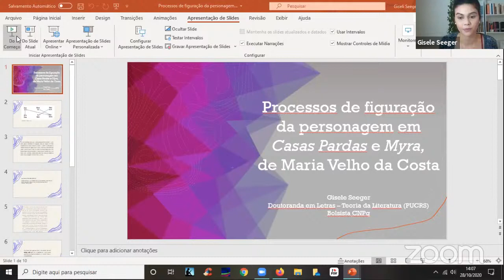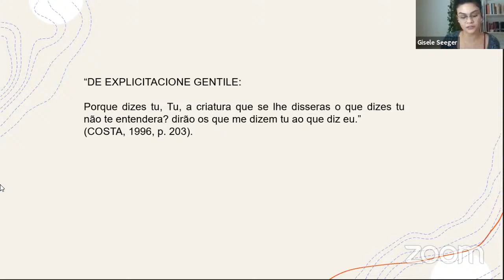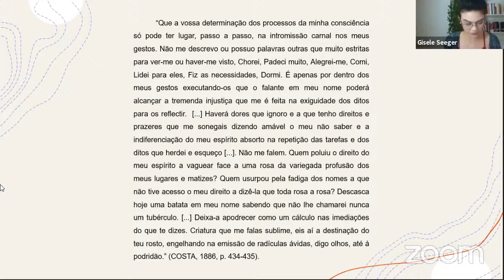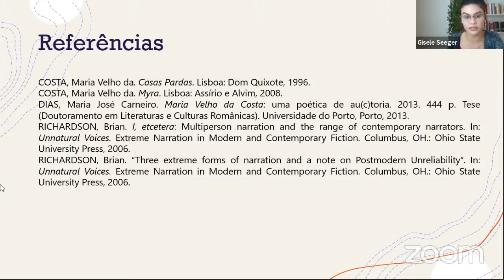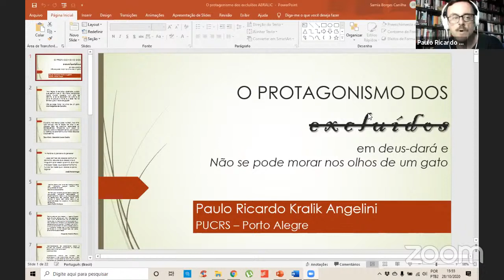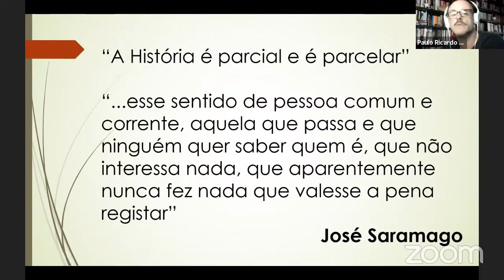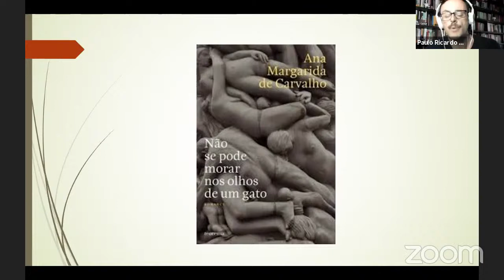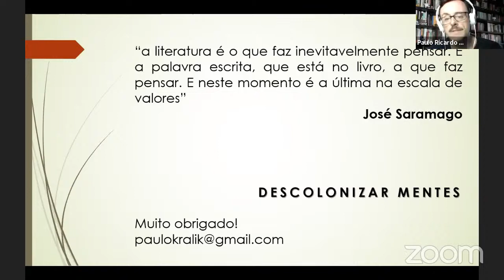ST 60 (28/10): Narrar Portugal: a ficção portuguesa contemporânea